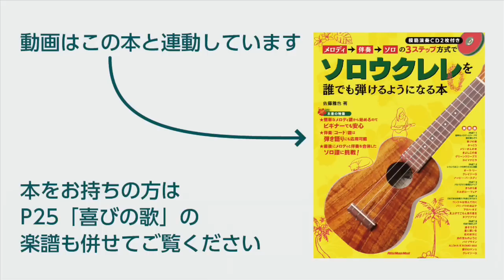動画で分かるソロウクレレ 第15回「喜びの歌」1-1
リットーミュージックの雑誌Webにて連載中のソロウクレレ用レッスン動画です。第15回の曲は「喜びの歌」。本動画はソロウクレレの教則本『メロディ→伴奏→ソロの３ステップ方式でソロウクレレを誰でも弾けるようになる本』と連動しています。本をお持ちの方はP25の楽譜もあわせてご参照ください。

本書の続編『メロディ→伴奏→ソロの３ステップ方式でソロウクレレを誰でも弾けるようになる本２』も好評発売中！　上記URL内の「動画で分かるソロウクレレ２」にて動画も順次アップしています！